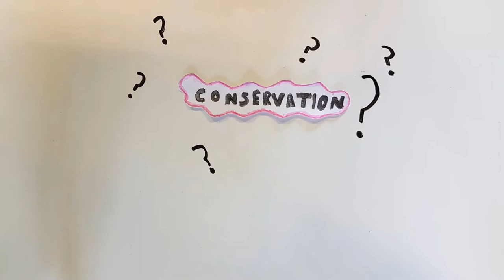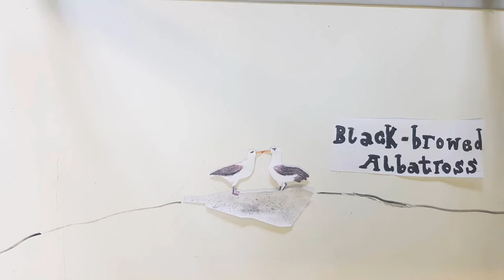What is Conservation? Episode 4 - Sea Birds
Welcome back to our video series "What is Conservation?" 🔍🌳This episode focuses on sea birds, and describes a few birds that the seas and oceans are important habitats for! 🐧🌊🐦

I'm loving making them and learning while I'm doing so. ✏️🍃